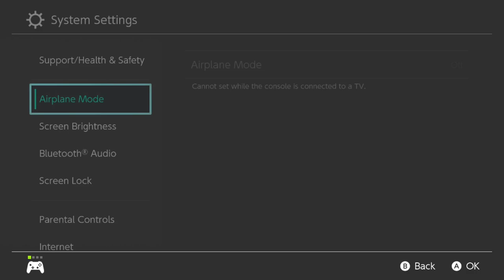Encore Smash Weekly #198 - Djohnmark Vs. ENC | Noku - Winners Round 3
Encore Smash Weekly #198 - Djohnmark (Lucina) Vs. ENC | Noku (Pokemon Trainer) - Winners Round 3

Streamed by: Ryan O'Hara
Brackets ran by: Ryan O'Hara
Custom Animations by: Freddy Feliciano
Overlays by: Barry Paust